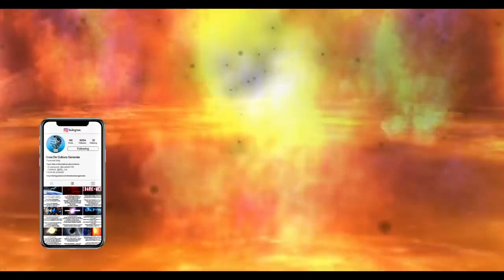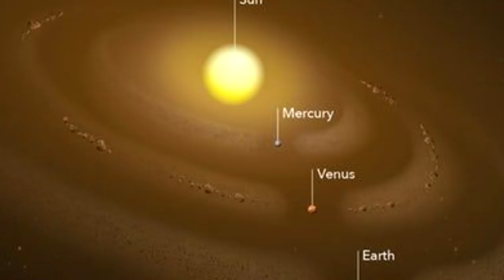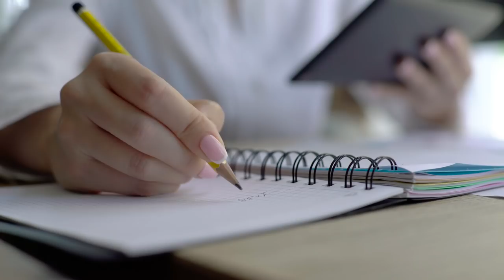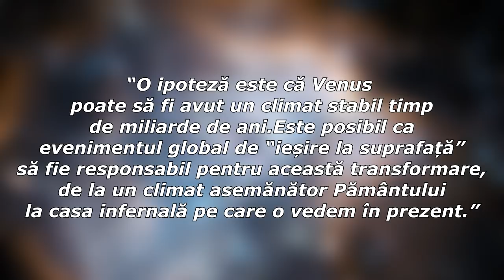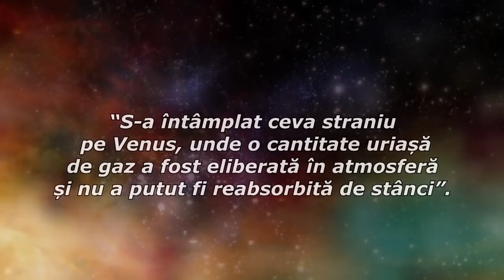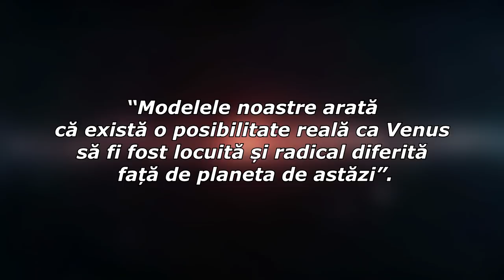Evenimentul Misterios ce a Ruinat Planeta Venus